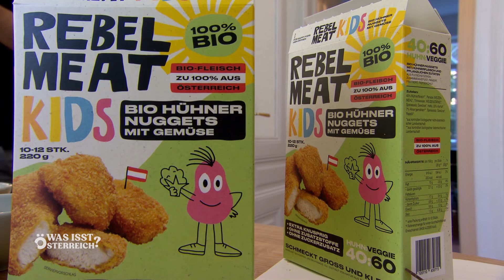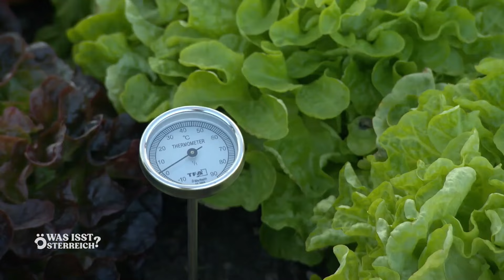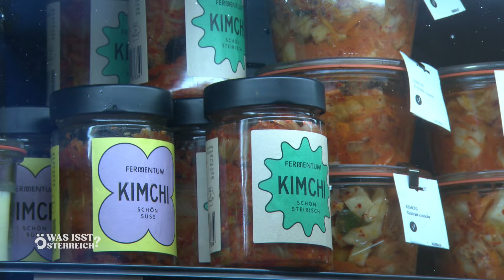Fleisch aus Zellen züchten? - Was isst Österreich Teil 2 | Die Reportage | ATV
Die Nachfrage nach Fleischprodukten bei österreichischen Verbrauchern bleibt weiterhin hoch. Doch inzwischen gibt es auch zahlreiche Alternativen zu Rind, Schwein und Co., die so manchen Verbraucher zum Umdenken motivieren.